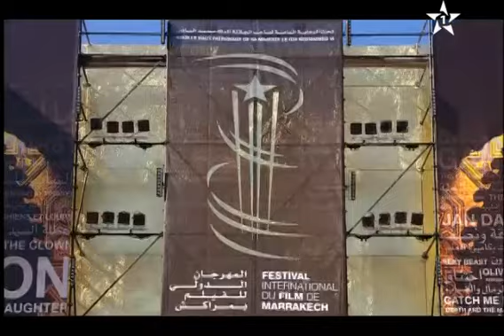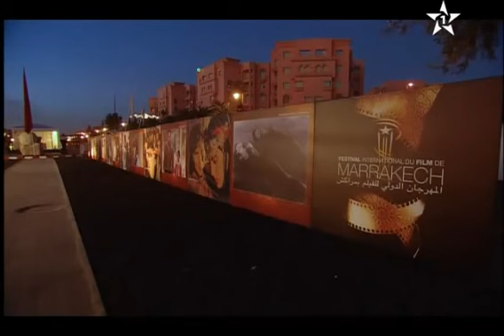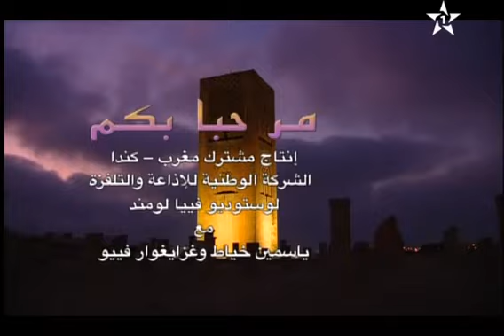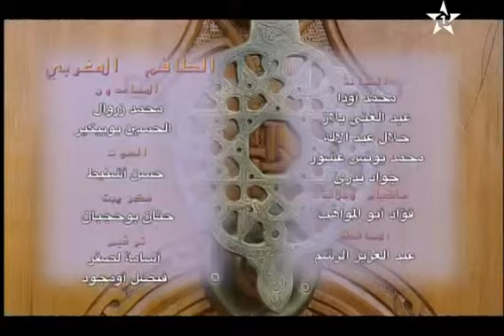Marhaban Bikoum مرحبا بكم السينما المغربية بعيون نجومها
ـــــــــــــــ
Google+ La série « Marhaban Bikoum » propose de faire découvrir le Maroc et les différentes facettes de sa vie culturelle tant dans sa modernité que dans son ancrage dans l'histoire et la tradition.Aux quatre coins du Maroc, accompagnés de personnages éclairants et inspirants, chaque épisode explore un thème précis qui nous permet de découvrir et de mieux comprendre le Maroc d'aujourd'hui.
الشركة الوطنية للإذاعة و التلفزة
شاهد المزيد من الفيديو هنا